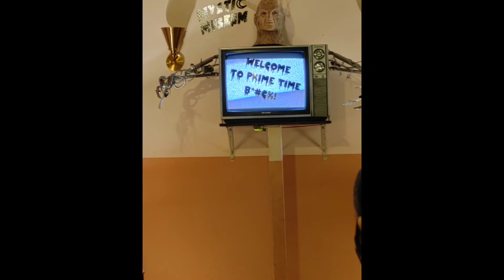Ghoul's day out